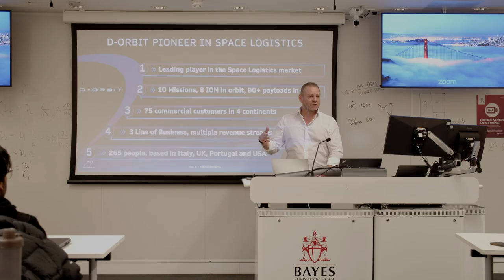Luca Rossettini - D Orbit